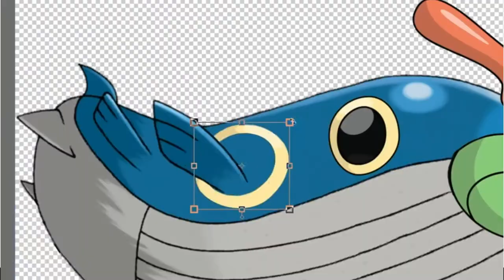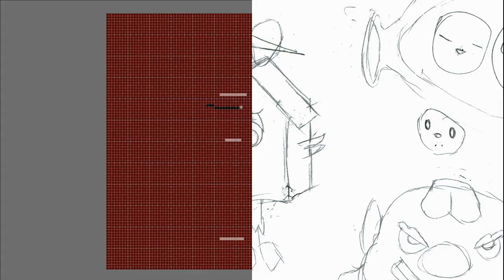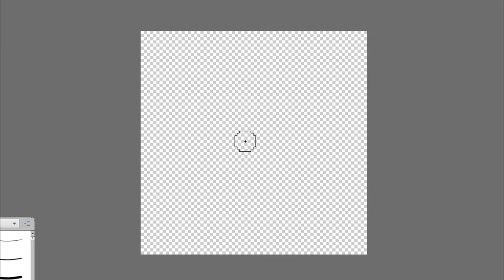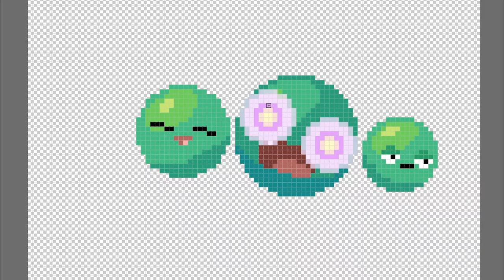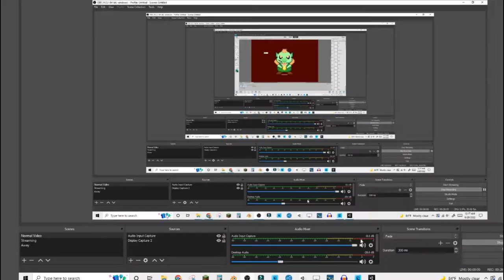I designed 3 NEW Folklore-based Pokémon!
Hey Guys! Welcome back to another CG Smoothie Video! In this video I design 3 brand new pokemon! I've always loved the idea of making fakemon from fusing others or from a brand new concept so I decided to put in the effort of doing it as authentically as possible! Instead of doing the Ken Sugimori kind of artwork that other people do, I decided I would make Pokémon Black and White-inspired idle animations for my creations! These Fakemon are have an emphasis on folklore, like Baba Yaga and Leprechauns! I Hope you enjoy!

We have a couple members so far and we can all bring each other up so make sure to check it out! We talk Blender and Unity!

Please check out my games and maybe donate a bit if you want 😏

Tools I use in this video:
Unity 2019
Wondershare Filmora X
OBS

Icirrus City - Pokémon Black and White
Originally composed by Junichi Masuda/Go Ichinose

Nimbasa City - Pokémon Black and White

Pokémon Gym - Pokémon Black and White

Nuvema Town - Pokémon Black and White

🔗Related Links:

⏱️Timestamps:
0:00 Intro
1:09 The Haunted House Pokémon
3:25 The Pod Pokémon
5:08 The Leprechaun Pokémon
7:53 Outro